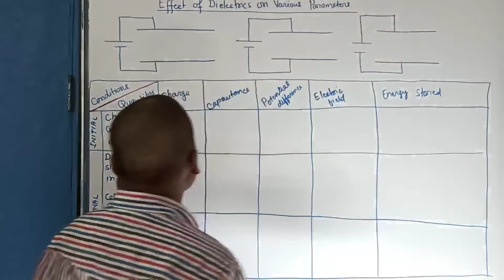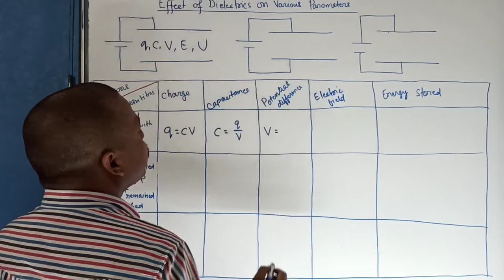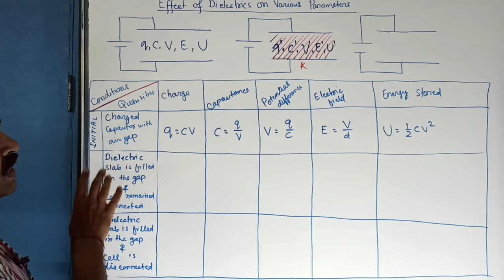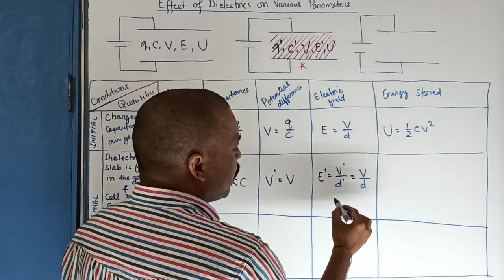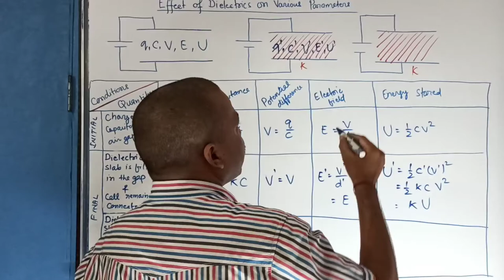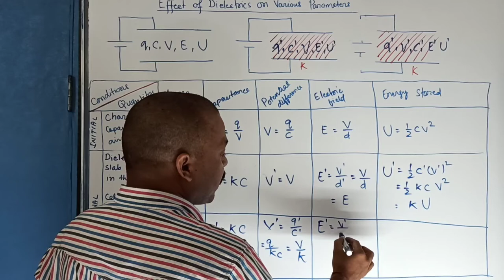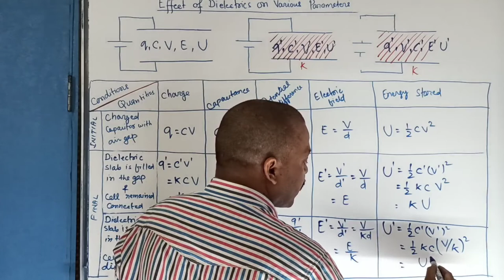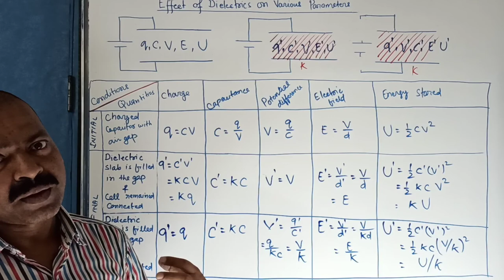Effect of Dielectric on Various Factors : Electrostatics II